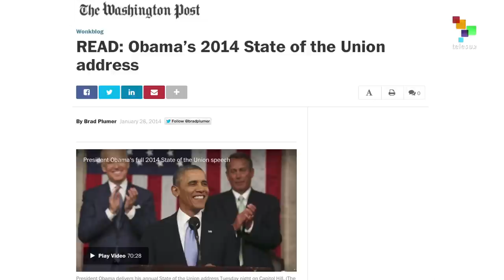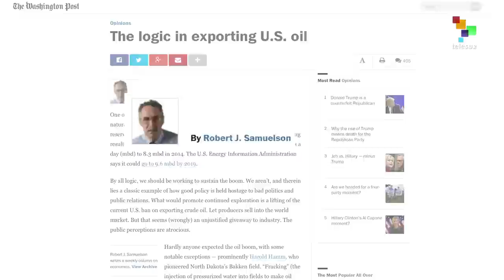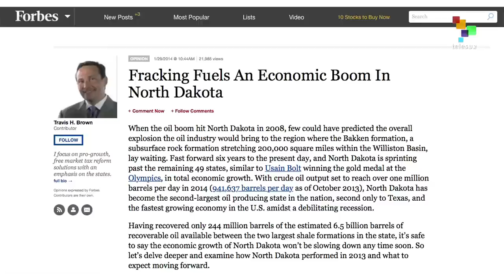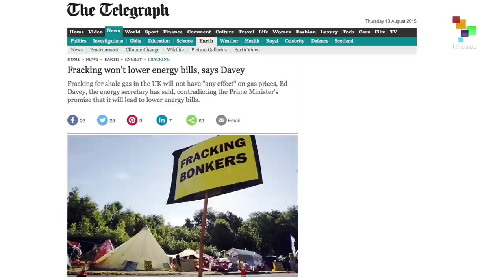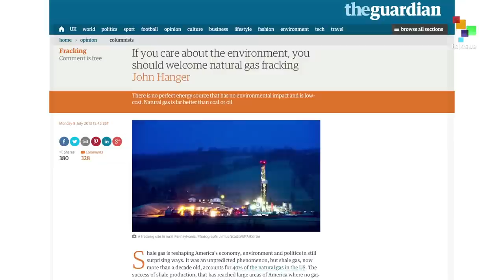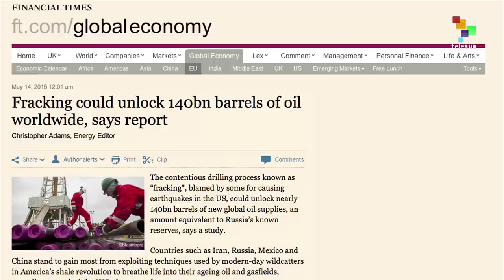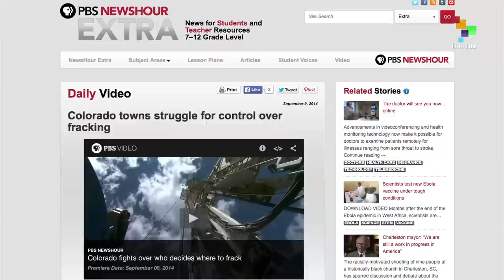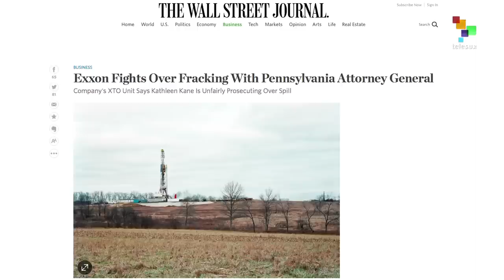Media Review - GLOBAL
Richard Seymour reviews media coverage of global fracking. He questions what is the truth about fracking, and how much of the truth does the media tell us?. teleSUR